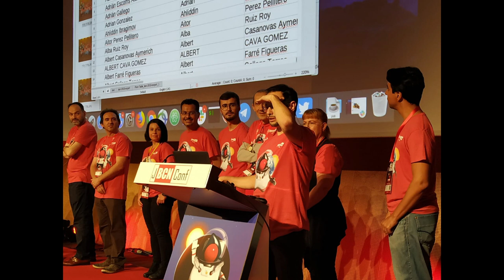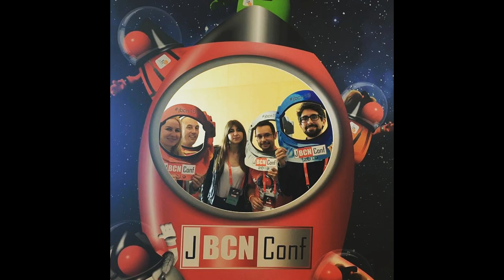Barcelona JUG Members 2021